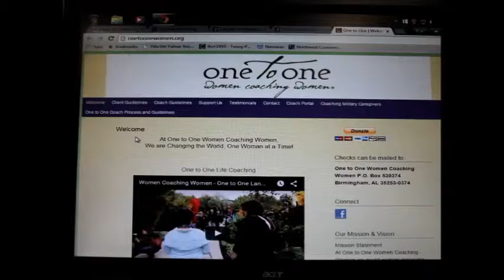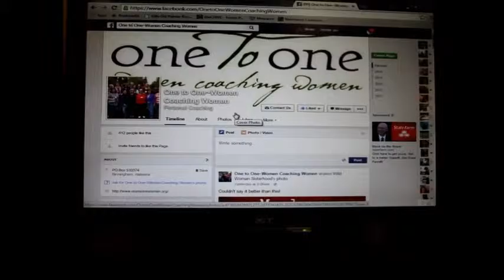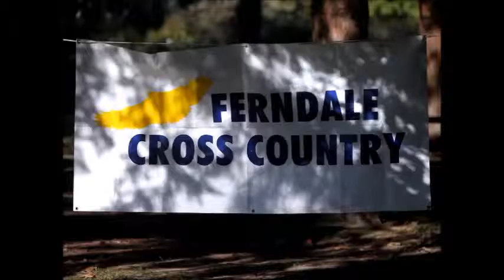9.30.15 - Day In The Life - Terry, Cross Country & Chey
Here's a look at my day yesterday as I did a quick photo & interview with Terry, photographed a cross country meet (pics up and finished with a portrait session with Chey (Pics up at BK Photography - Portraits on Facebook).